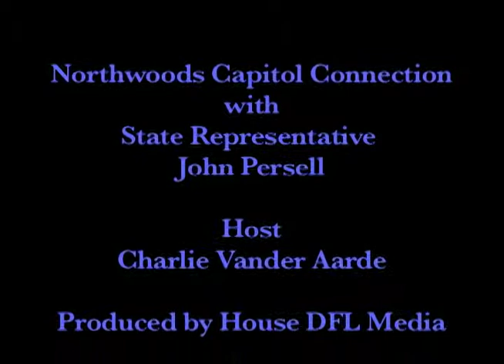Rep. John Persell discusses status of GOP budget bills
Rep. John Persell discusses status of GOP budget bills and what's in store for the remaining weeks of the 2011 legislative session